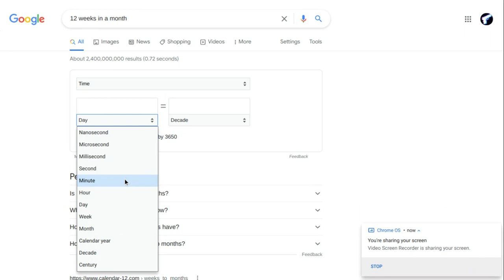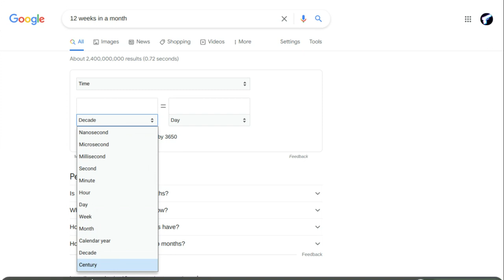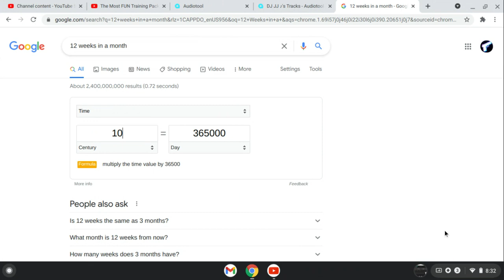Digital Time (Value)